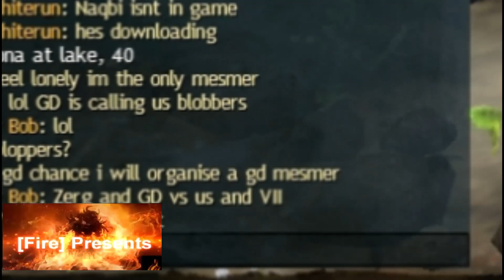[FIRE] Week 1 Bloopers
[FIRE] Derping around during week one of raiding.